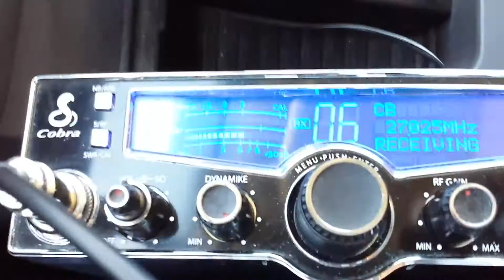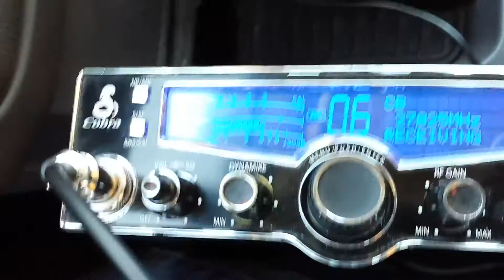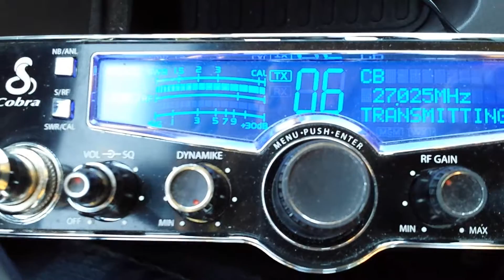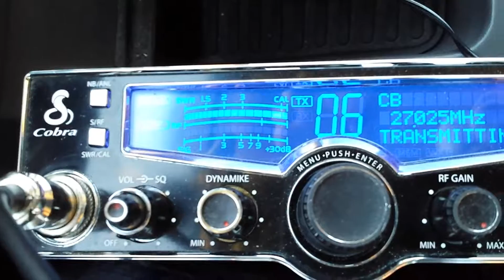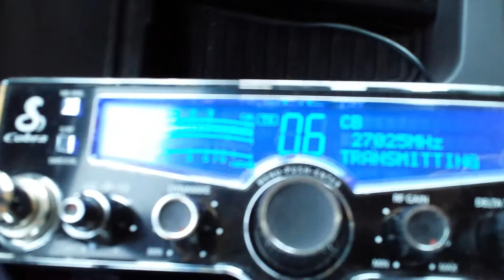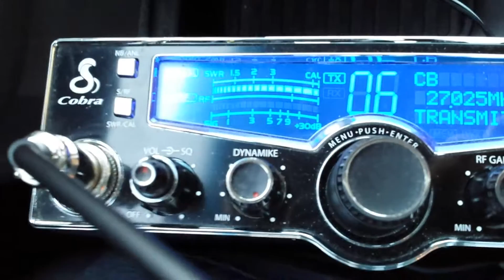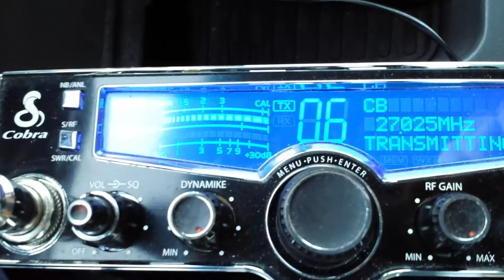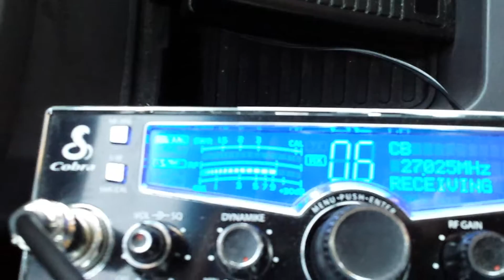441 Byu, Chocolate Chip Byu, Black Diamond Tx, 43, Stone Crazy, Yellowman Byu,